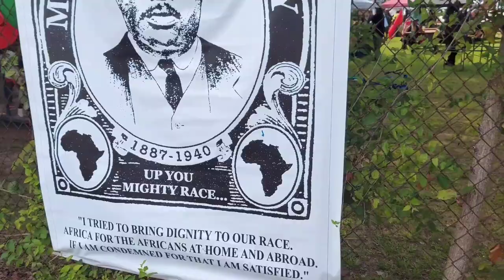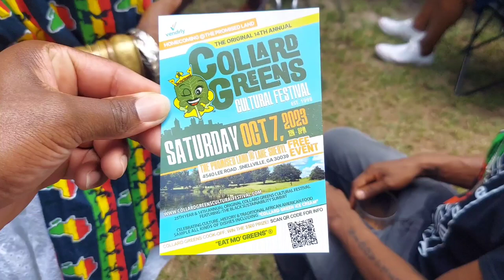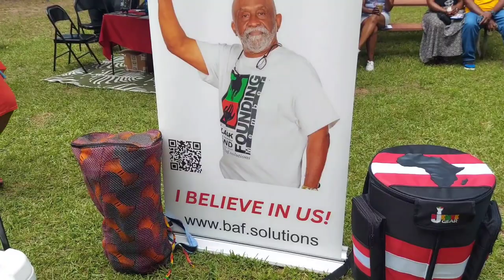Dr Umar Ifatunde The Shrine of the Black Madonna Atlanta, Georgia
The Shrine of the Black Madonna Marcus Garvey celebration Atlanta, GA 2023 special guest speaker Dr Umar Ifatunde shout out brother Rizza Islam join THE BLACK ACHIEVEMENT FUND